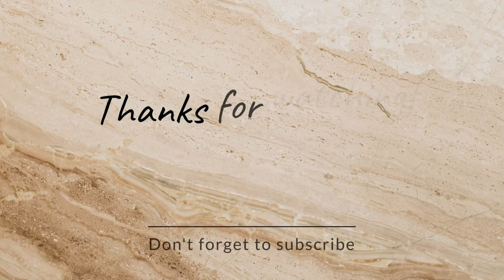Bee-eater youtube video viral subscribe youtubeshorts shorts short shortsvideo shortsviral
The bee-eaters are a group of birds in the family Meropidae, containing three genera and thirty species. Most species are found in Africa and Asia, with a few in southern Europe, Australia, and New Guinea. They are characterised by richly coloured plumage, slender bodies, and usually elongated central tail feathers. All have long down-turned bills and medium to long wings, which may be pointed or round. Male and female plumages are usually similar.

As their name suggests, bee-eaters predominantly eat flying insects, especially bees and wasps, which are caught on the wing from an open perch. The insect's stinger is removed by repeatedly hitting and rubbing the insect on a hard surface. During this process, pressure is applied to the insect's body, thereby discharging most of the venom.

Most bee-eaters are gregarious. They form colonies, nesting in burrows tunnelled into vertical sandy banks, often at the side of a river or in flat ground. As they mostly live in colonies, large numbers of nest holes may be seen together. The eggs are white, with typically five to the clutch. Most species are monogamous, and both parents care for their young, sometimes with assistance from related birds in the colony.

Bee-eaters may be killed by raptors; their nests are raided by rodents, weasels, martens and snakes, and they can carry various parasites. Some species are adversely affected by human activity or habitat loss, but none meet the International Union for Conservation of Nature's vulnerability criteria, and all are therefore evaluated as "least concern". Their conspicuous appearance means that they have been mentioned by ancient writers and incorporated into mythology.

green in the white-throated bee-eater. Three species, from equatorial Africa, have no green at all in their plumage, the black bee-eater, the blue-headed bee-eater and the rosy bee-eater. Many species have elongated central tail feathers.

There is little visible difference between the sexes in most of the family, although in several species the iris is red in the males and brown-red in the females, and in species with tail-streamers these may be slightly longer in males. Both the European and red-bearded bee-eaters have sex-based differences in their plumage colour, and the female rainbow bee-eater has shorter tail streamers than the male, which terminate in a club-shape that he lacks. There may be instances where bee-eaters are sexually dichromatic at the ultraviolet part of the colour spectrum, which humans cannot see. A study of blue-tailed bee-eater found that males were more colourful than females in UV light. Their overall colour was also affected by body condition, suggesting that there was a signalling component to plumage colour. Juveniles are generally similar to adults, except for the two Nyctyornis species, in which the young have mainly green plumage.

Bee-eaters have calls that are characteristic for each species. Most sound simple to the human ear, but show significant va#riability when studied in detail, carrying significant information for the birds.